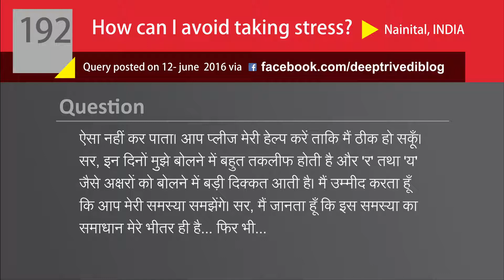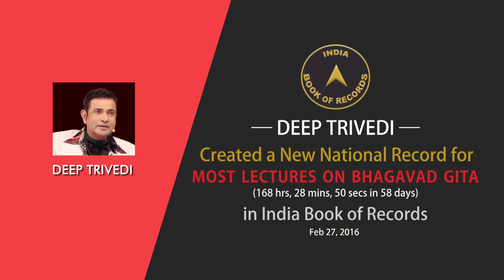भविष्य की चिंताओं से ऐसे मुक्ति पाओ | DeepAnswers by Deep Trivedi | A192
Question: Respected Sir, I am 30 years old and I am from Nainital; Uttarakhand. Sir, I have some issues that I want to share with you and I hope that you will help me solve them. Sir, I teach in a coaching class and these days I remain tensed about my future. I am getting anxious and am also losing my confidence too. A few days ago my blood pressure had risen. My heart starts beating faster due to lack of confidence. When I visit a doctor he advises me to remain calm but I could not do so. Moreover, these days I am facing difficulties in uttering alphabets such as ‘ra’ and ‘ya’. I hope that you understand my problem. Sir, I know that the solution to this problem lies within me… yet…